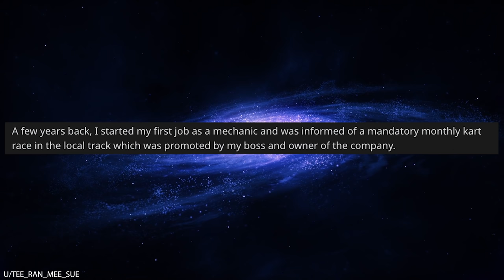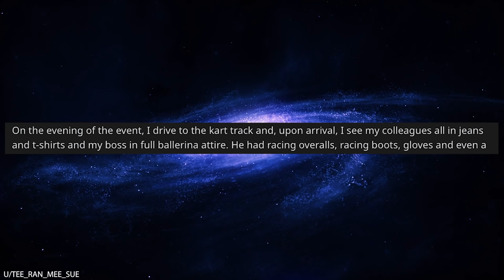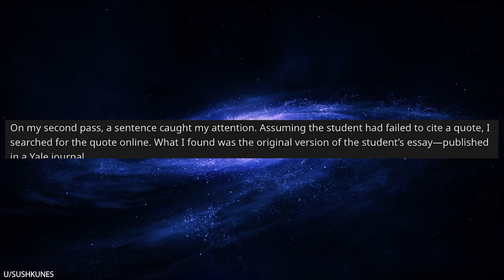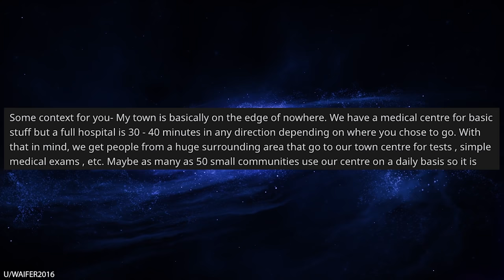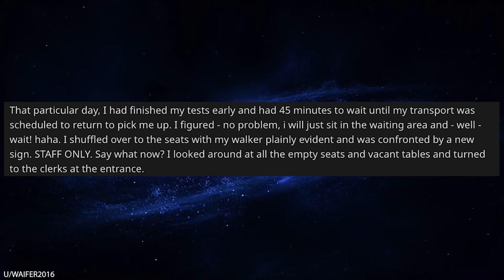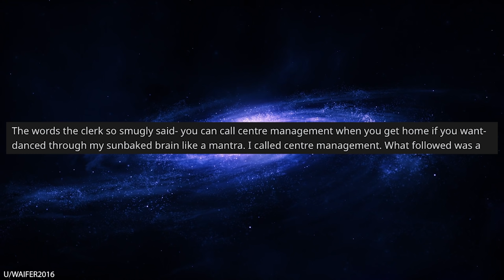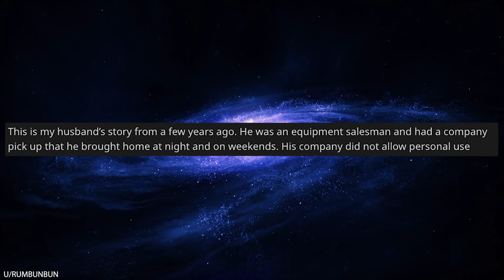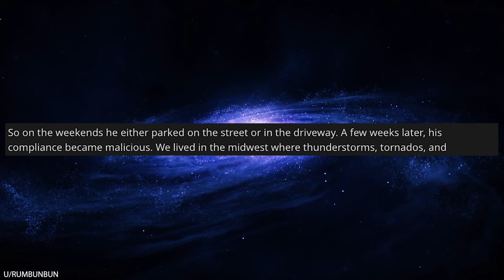r/Maliciouscompliance My Boss Wants to Race Me... But I'm Pro Racer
r/Maliciouscompliance In today's episode, OP has a boss who's OBSESSED with racing. The boss forces all of his employees to attend a go kart racing company event so that he can beat all of his employees in the race and feel good about himself. The boss forces OP to go... but the boss isn't aware that OP is a competitive go kart racer. OP absolutely destroys his boss in the race, embarassing him in front of the whole company!

0:00 Intro
0:09 Go-kart champ
3:10 Plagiarism
4:39 The medical center
9:30 Company use only